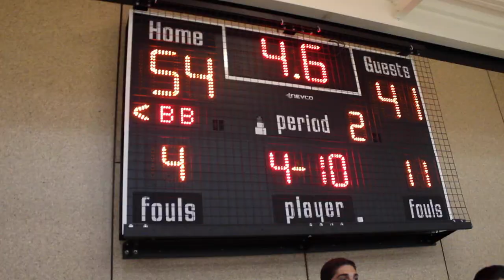Greek Week 2015 Basketball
Greek Weeek Basketball tournament 2015 championship. Sigep takes 1st place in basketball.

Filmed & Edited by: Aiden Laroco